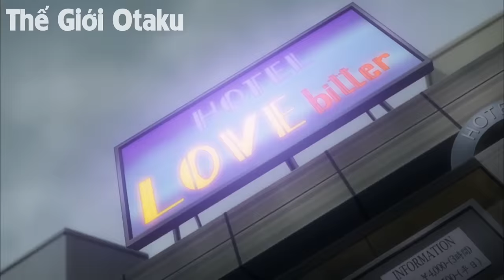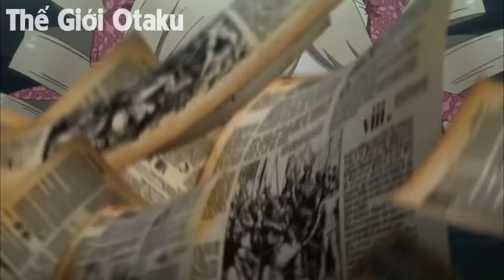ALL IN ONE | Bị Chê Yếu Nhưng Lại Thức Tỉnh Sức Mạnh Của Thần | Tóm Tắt Anime | Review Anime